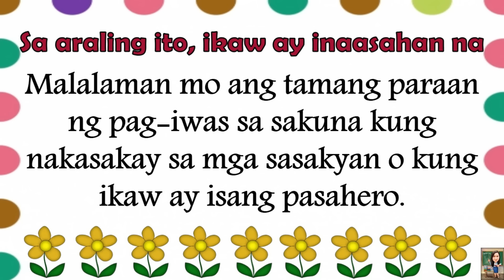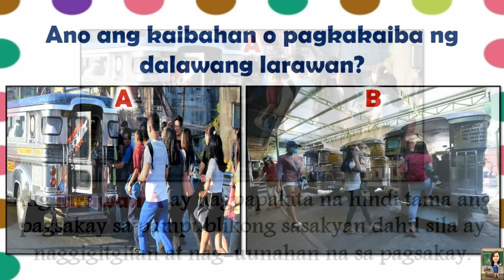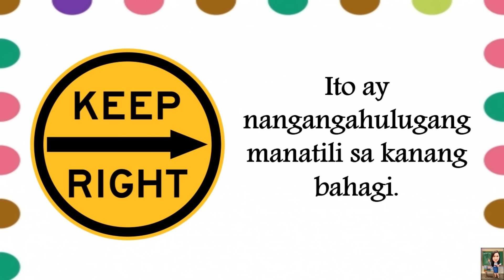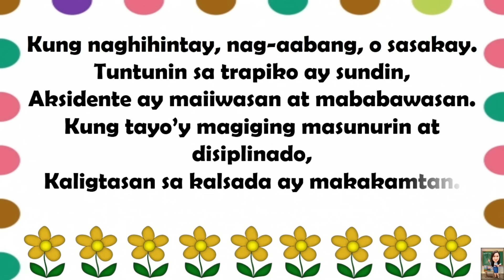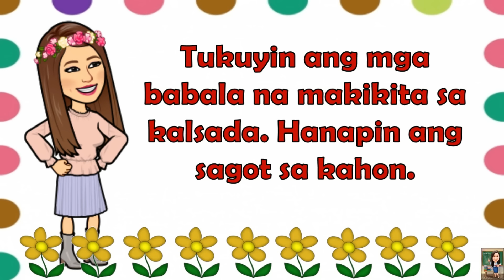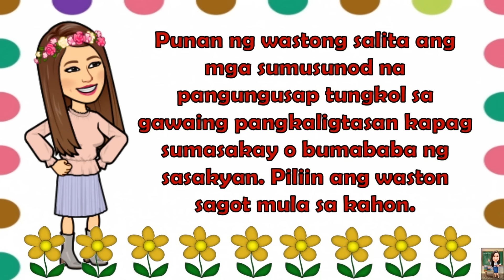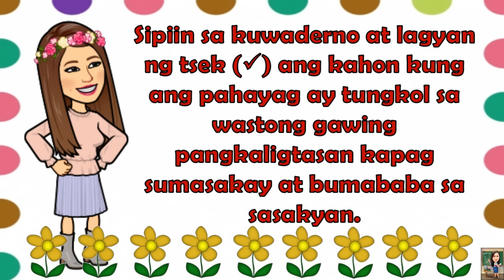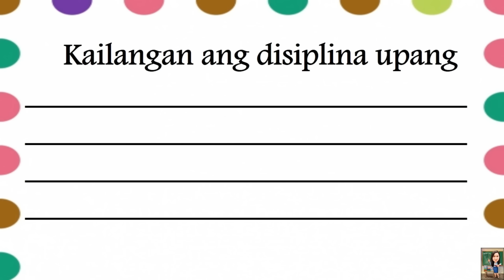HEALTH 3 || QUARTER 4 WEEK 3 | MGA PARAAN NG PAG-IWAS SA SAKUNA | MELC-BASED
Sa araling ito ay pag-aaralan ang mga paraan ng pag-iwas sa sakuna kung nakasakay sa mga sasakyan o kung ikaw ay isang pasahero